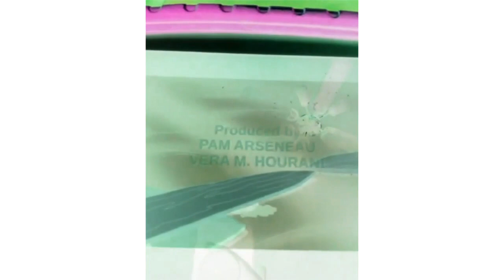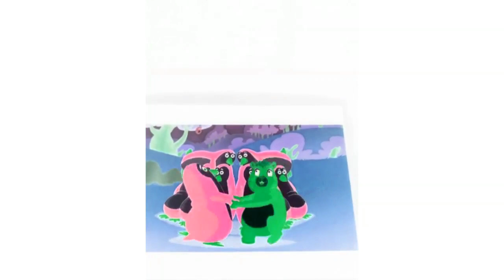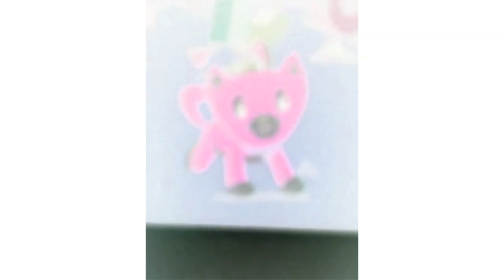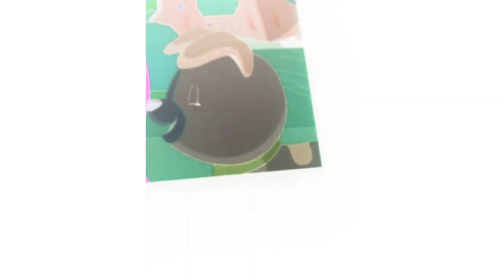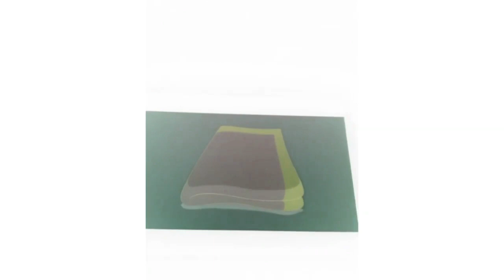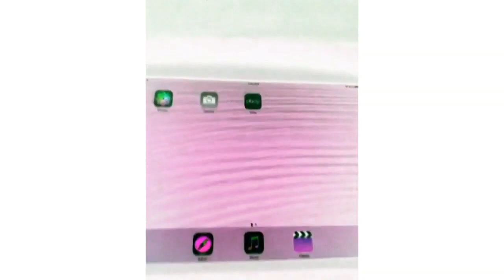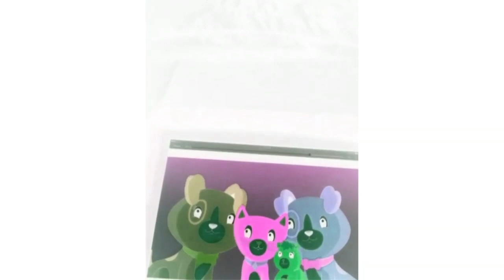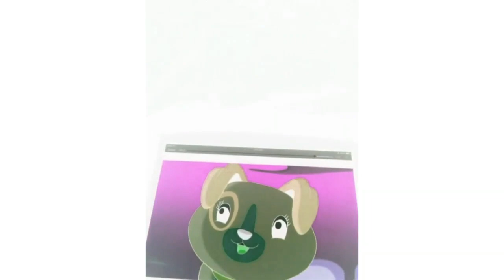Scout And Friends Number Land 3